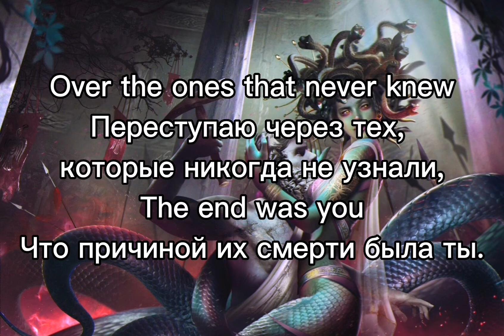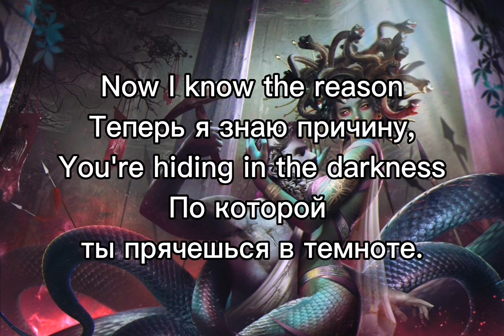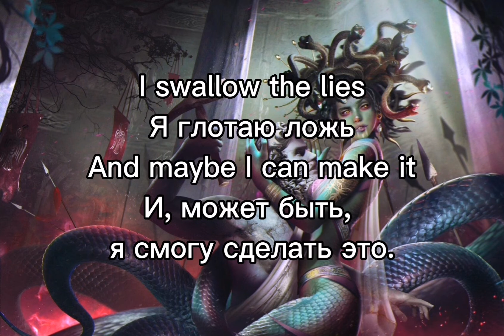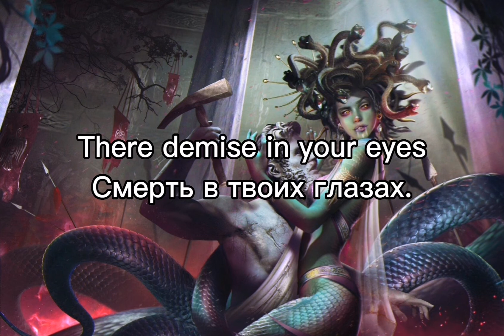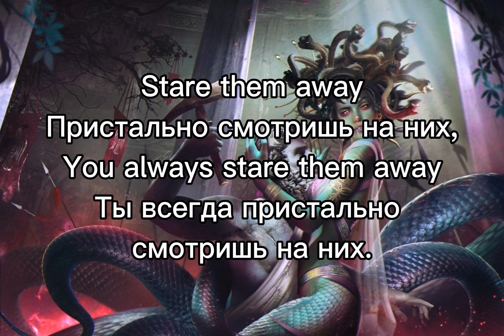Gorky Park - Stare (Lyrics) (1996)